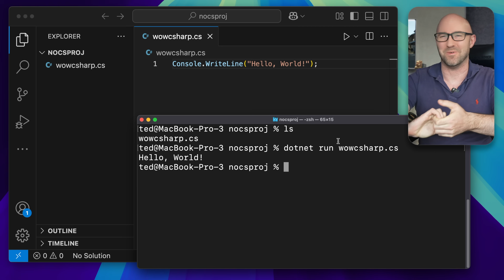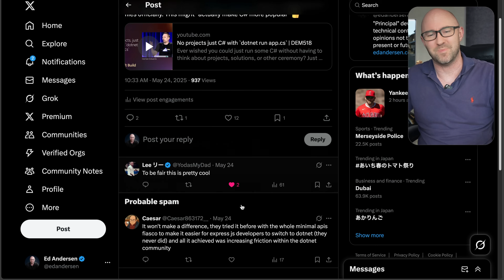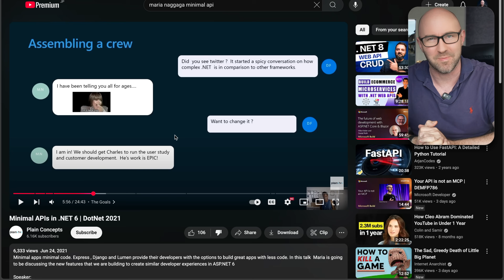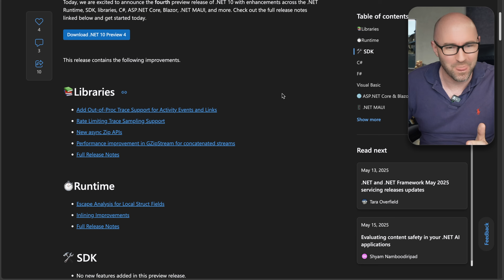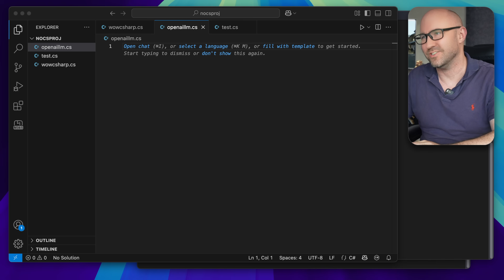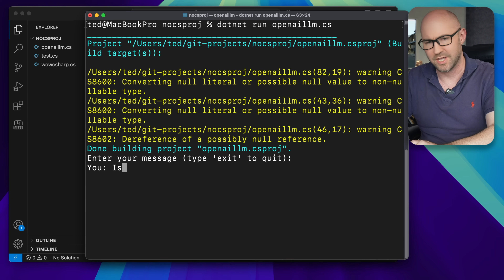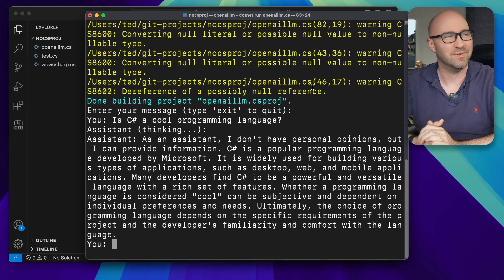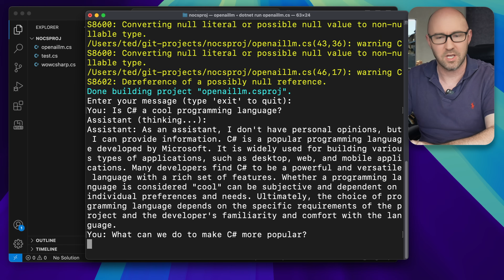Why "dotnet run app.cs" is so important to .NET's future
The end of .csproj and running C# files loosely isn't just cool, I think it is very important for the future success of C# and .NET, where Minimal APIs failed. This is why.